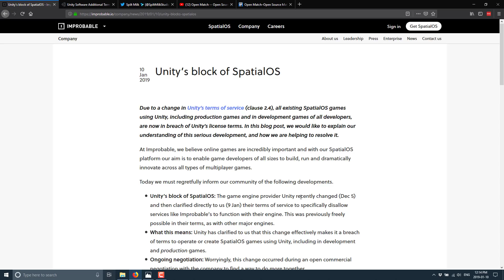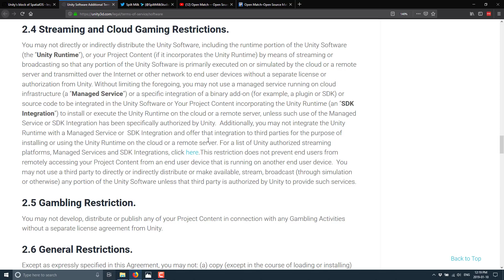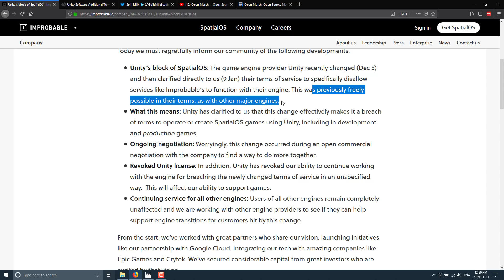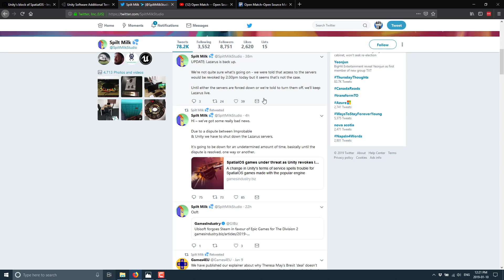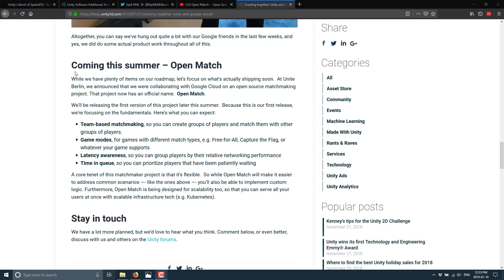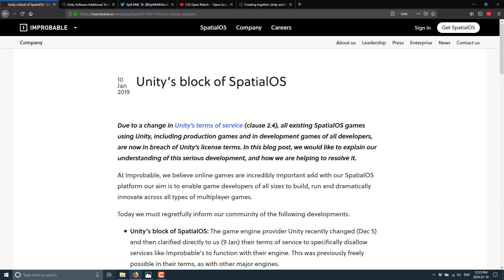Unity vs Improbable -- SpatialOS Shut Down By Unity ToS Change!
This means all games that currently require SpatialOS are also impacted.  Other game engines such as Unreal Engine and CryEngine and open source engines such as Godot and Xenko are unaffected by the change.  Unity have not yet released a public statement.

EDIT:
Unity have issued a response: